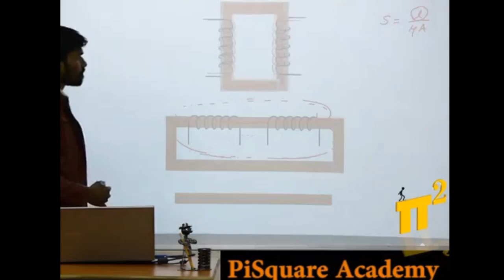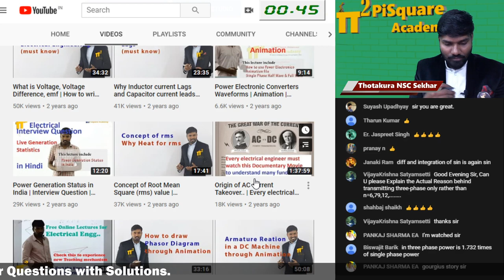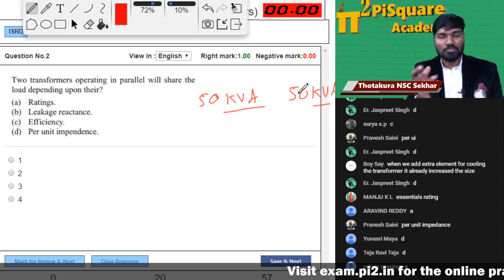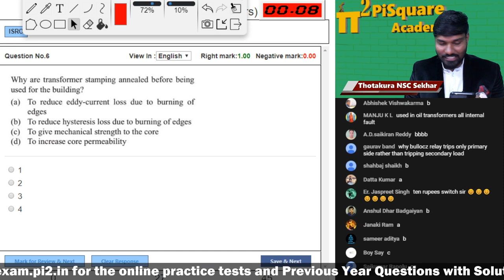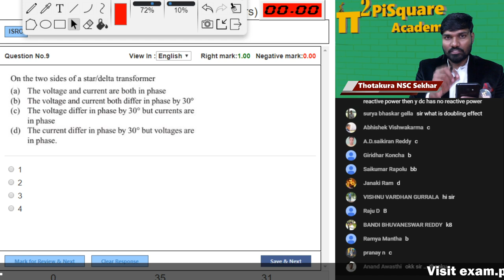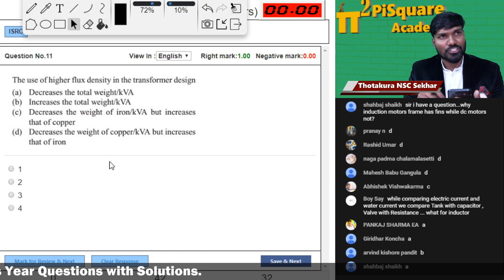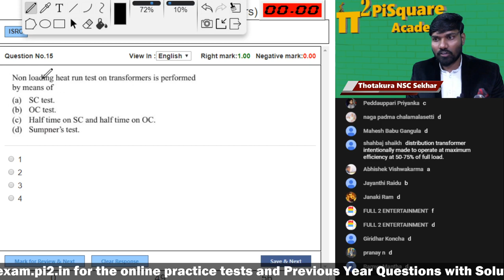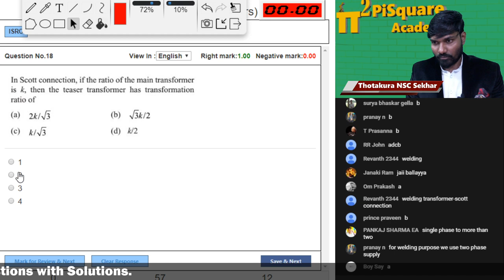ISRO PYQs Discussion (Electrical Machines: Transformers)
Visit exam.pi2.in for ISRO Online Tests
Visit lectures.pi2.in for downloadable video courses for network analysis

Motto of our YouTube channel:
1.To serve at least 1million students in understanding the Electrical Engineering concepts for Free.
2. Introduce new class room teaching methodologies to our existing education system.